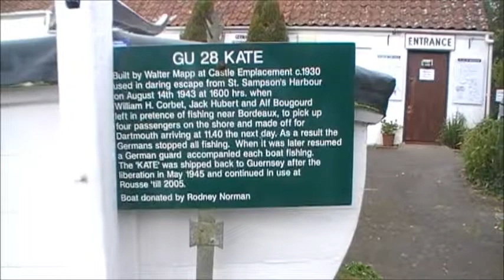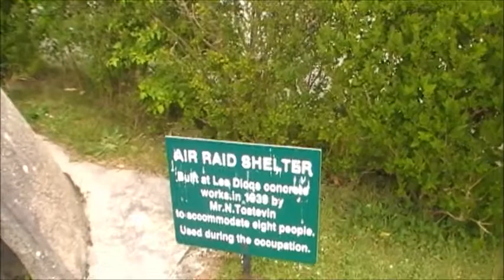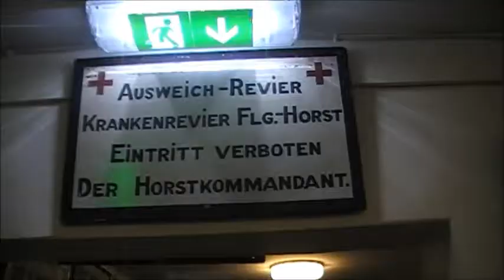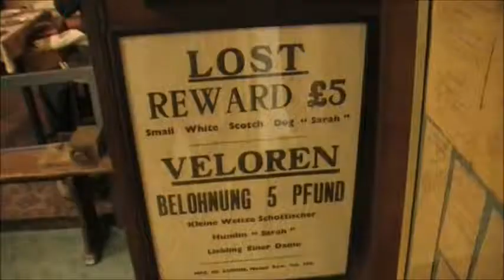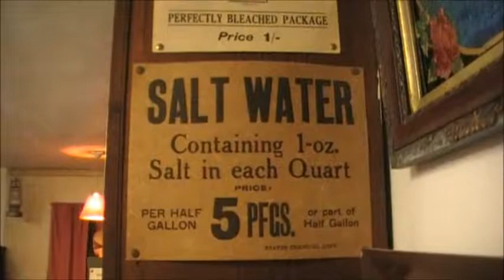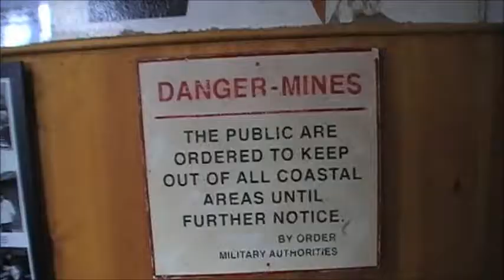JAB Past & Present 53. Forest Guernsey + WW2 German Occupation Museum.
Several people told me this is a very popular museum. Not until you get inside you realise just how many things is in there.